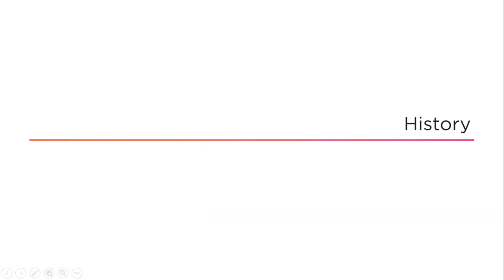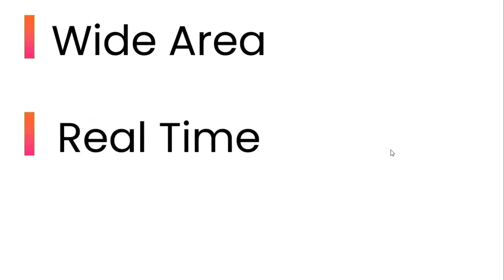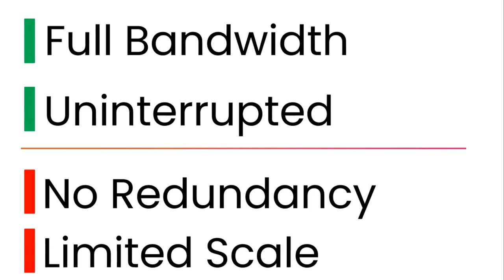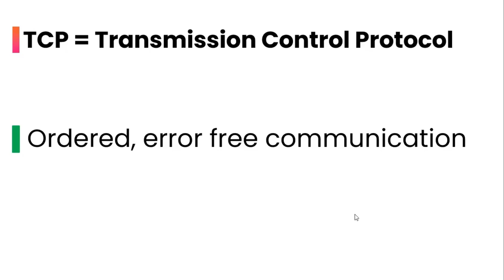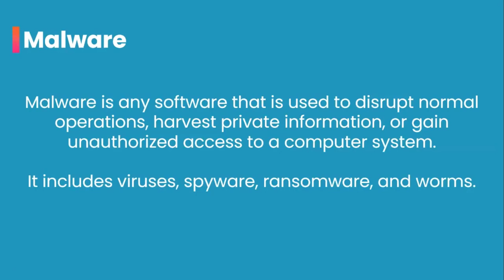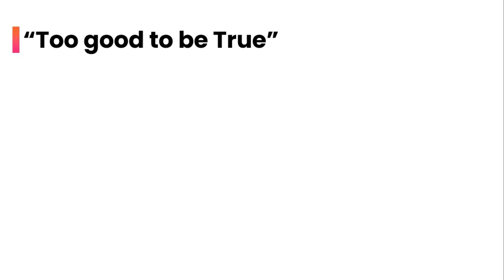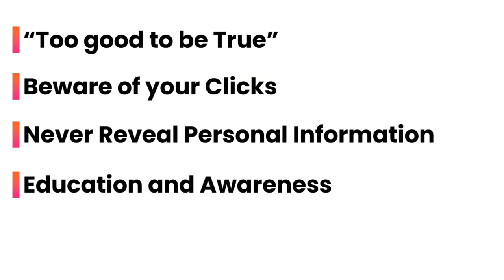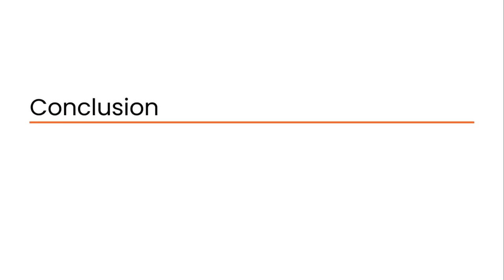Lecture 3: Workings of the World Wide Web and the Internet